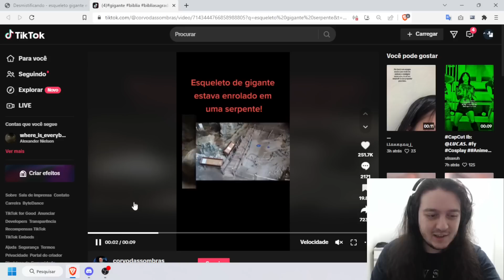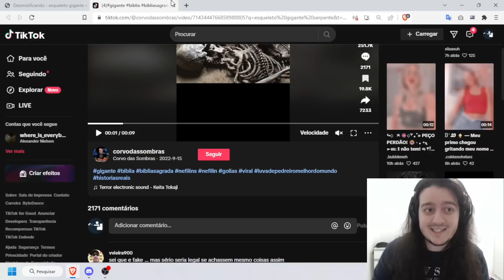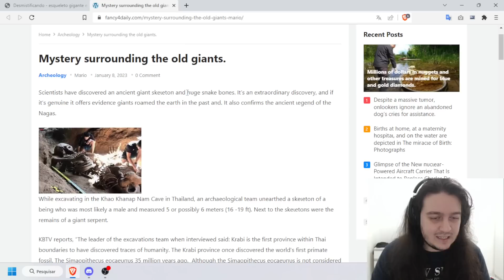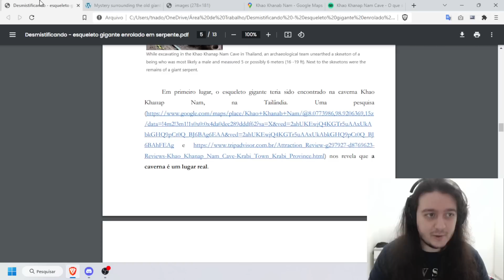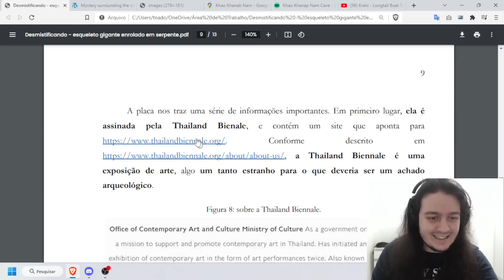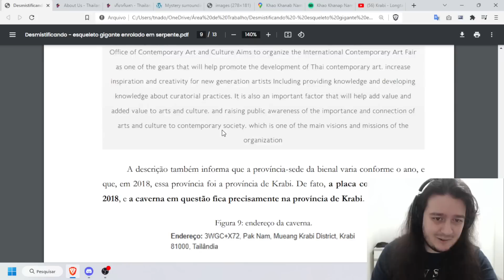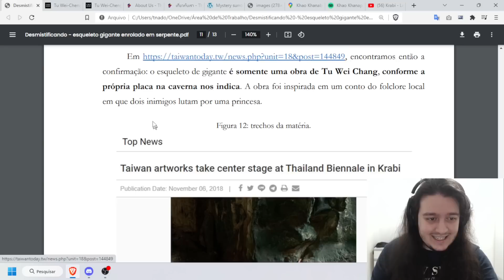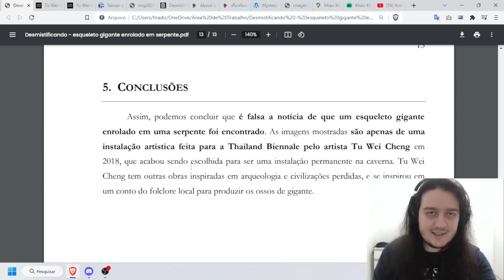Desmistificando: esqueleto de gigante enrolado em serpente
Um esqueleto de um gigante foi encontrado enrolado em um esqueleto de cobra igualmente gigante em uma caverna da Tailândia.